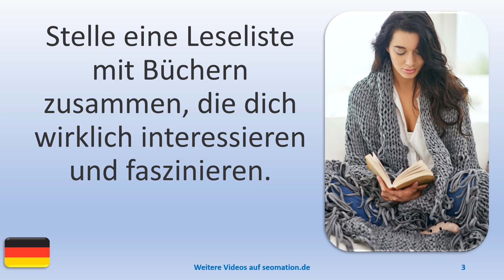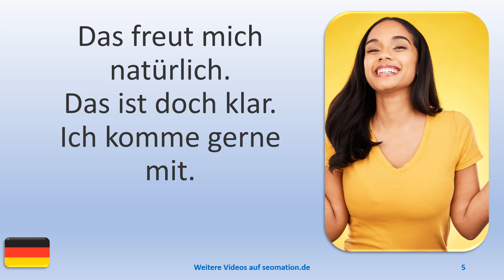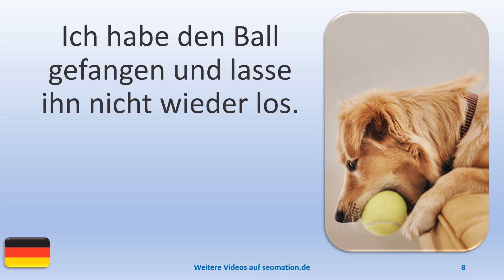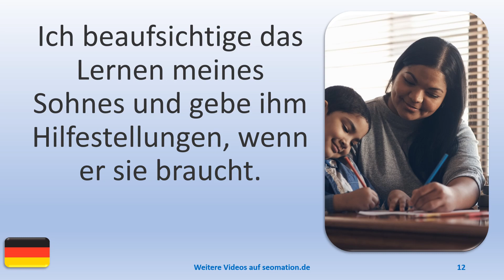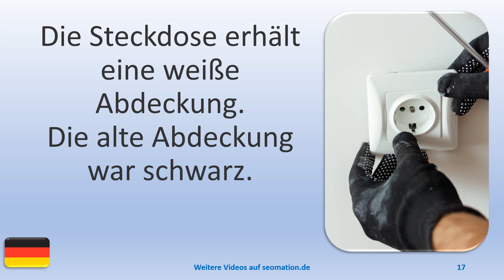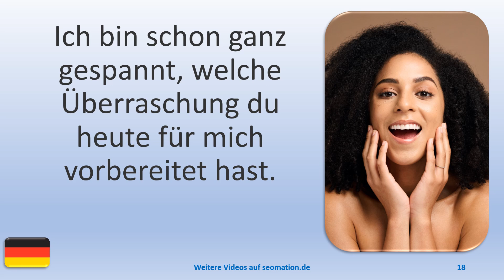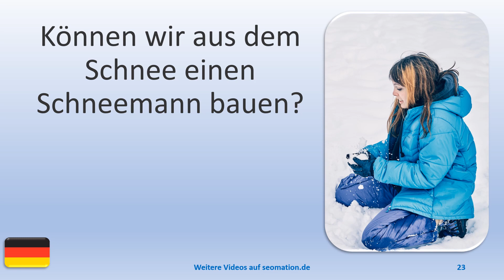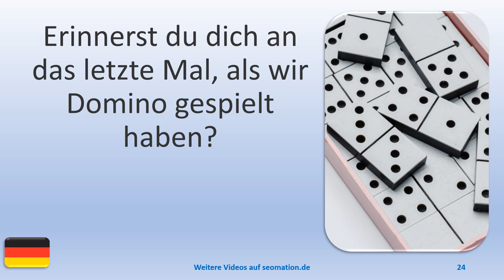▶️3768▶️ Ich lerne Deutsch mit Texten und Bildern in unterschiedlichen Situationen.